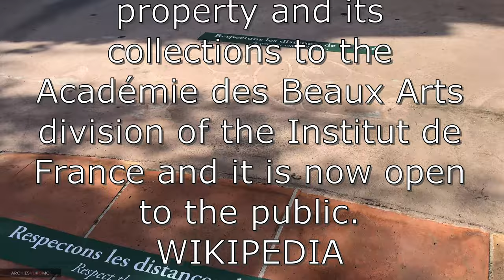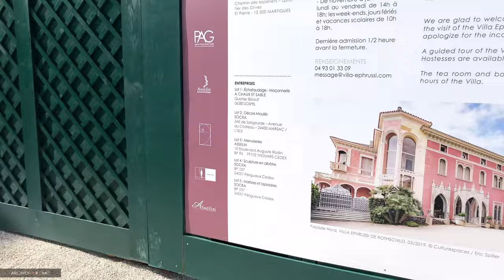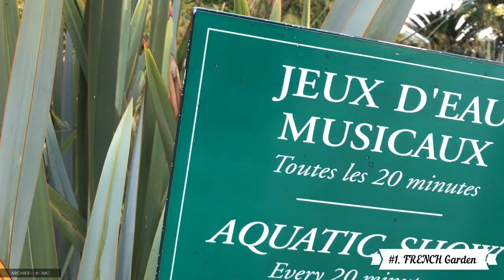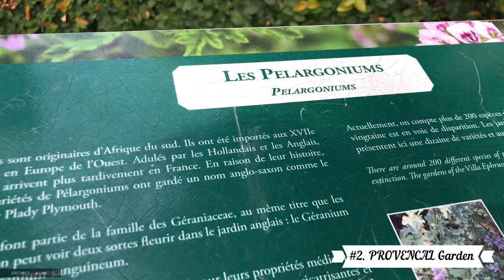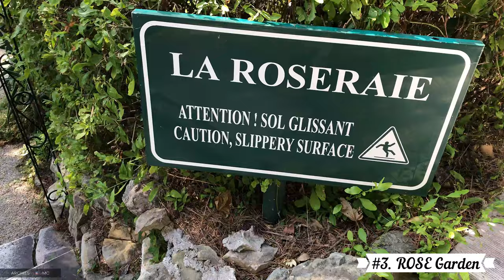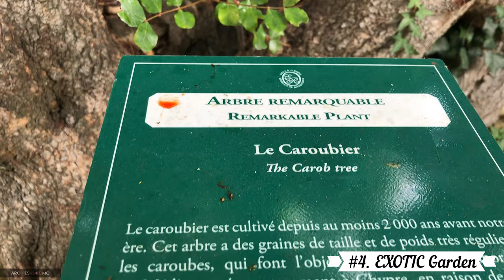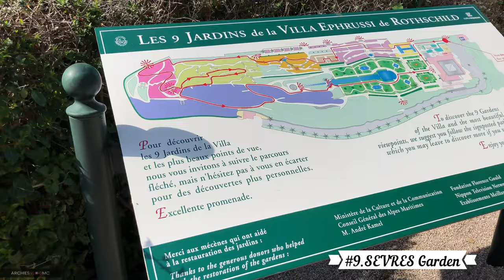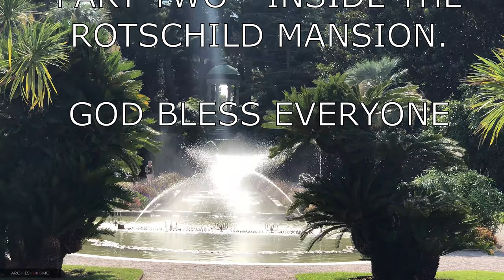VILLA EPHRUSSI DE ROTHSCHILD ||THE MOST BEAUTIFUL GARDENS IN THE WORLD || THE 9 GARDENS || 4KHD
THE VILLA EPHRUSSI DE ROTSCHILD IS PROBABLY ONE OF THE MOST BEAUTIFUL GARDENS IN THE WORLD. CONSISTING OF IT'S UNIQUE NINE GARDENS THAT SHOWS DIFFERENT VARIETIES OF PLANTS, FLOWERS AND AMAZING ARCHITECTURAL DESIGNS WITH STATUES, STONES AND FOUNTAINS. IT'S A MUST TO VISIT IN SOUTH OF FRANCE.

I just want to let you know that when I commented on your videos it means that I have watched your entire videos and hope you’ll do the same with mine. I will appreciate it very much and more power to all your channels too.. lots of love.

-credits—
A special thanks to my friend Jhing Summers for his master piece guitar track “A Day With You”  that I used in this video for my ending.

Follow him on his Instagram @jesguitarist or in FB Jhing Summers.

Also for my children Kate and Clark for my official logo and animation… Love you both !!!

All musics in my videos are generated by a NO Copyright musics from different artists in youtube.